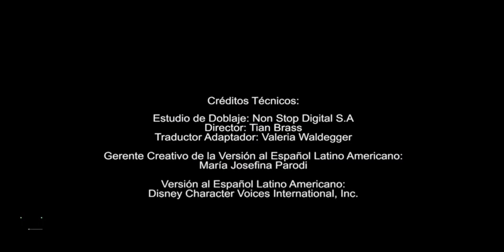Créditos Finales | The Owl House: La Casa Búho | Disney Channel Latin America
Magma Player En Disney Channel